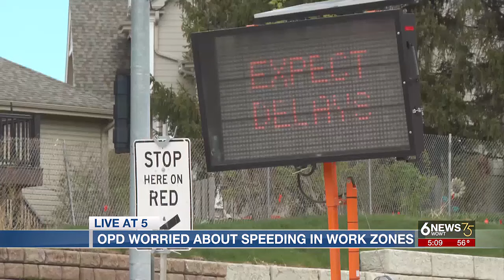Omaha Police crack down on speeding in work zones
Omaha Police are making an effort to crack down on an issue they say is getting worse: speeding through construction zones.